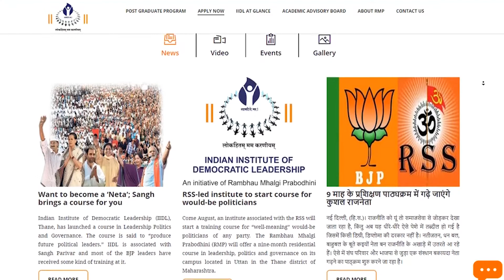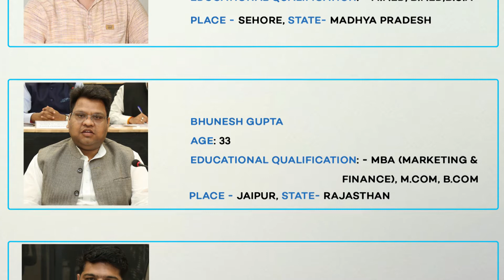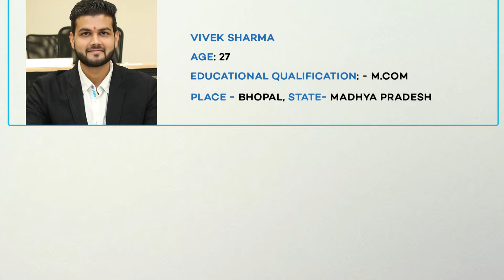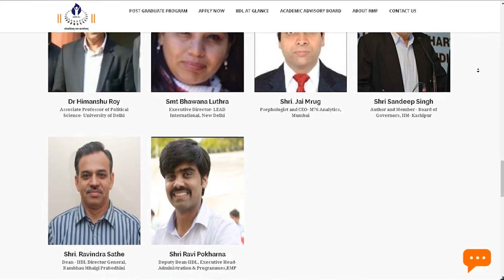rmponweb Indian Institute of Democratic Leadership Film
Indian Institute of Democratic Leadership Film